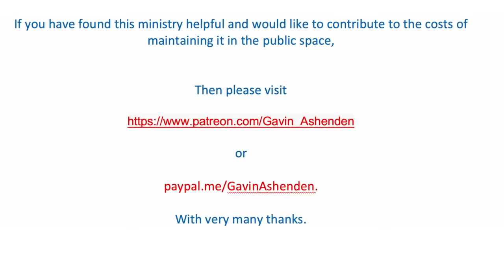Choosing between heaven and hell (with the help of Pope Francis!)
Reflections on the readings for the 3rd Sunday in Ordinary time.
Jesus calls fishers of men - hunters of lost  human souls.

If you have found this helpful in any way and would like to contribute to the costs
Of placing it in the public space

Then please visit

or

With very many thanks.